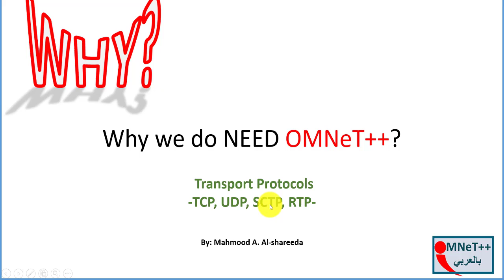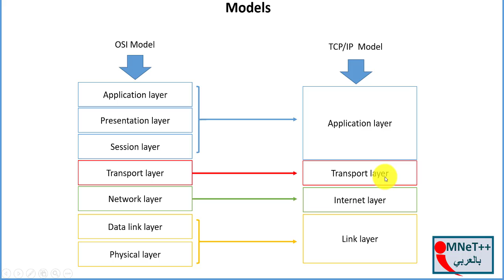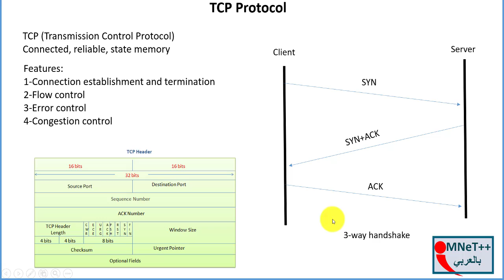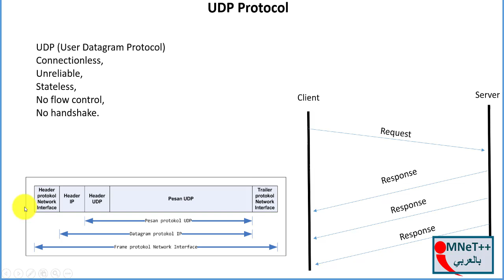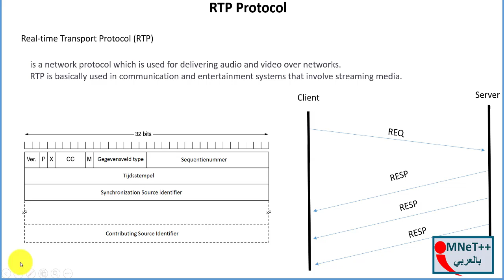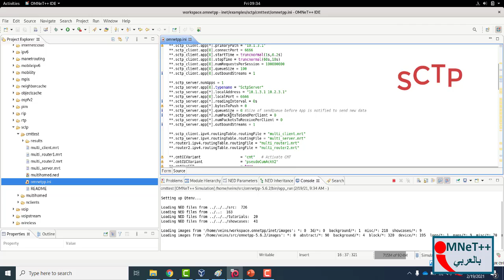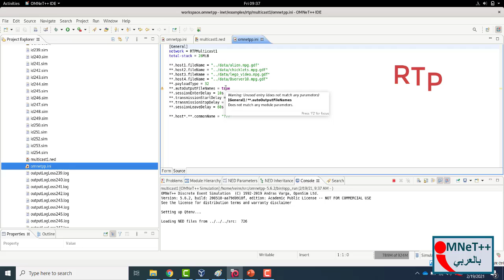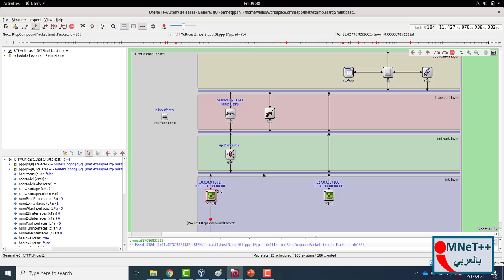Transport protocols (TCP, UDP, SCTP, RTP) in OMNeT++|| الجلسة الخامسة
الجلسة الخامسة
This video is answered the following question,
Why do we NEED OMNeT++?
 Fivth model: Transport protocols (TCP, UDP, SCTP, RTP) in OMNeT++ شرح.
Dear researchers,

Best regards,
Mahmood A. Al-shareeda